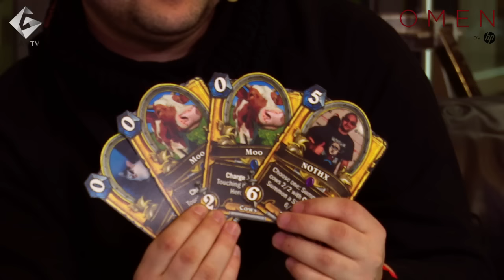На какво се научихме от видео игрите [The Mall 17.02]